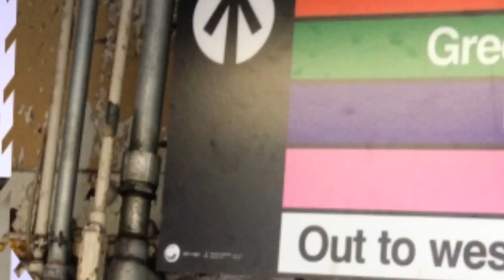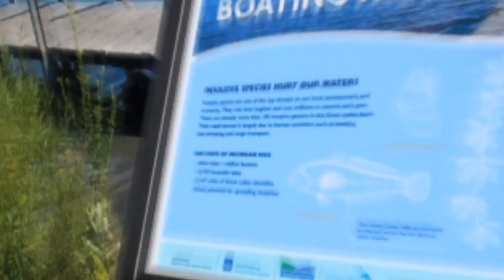Pannier Graphics - We Deliver Distinction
Pannier Graphics is a leading manufacturer of interpretive signs and wayside exhibit bases and frames.  We are proud of the work we provide for all our interpretive customers.